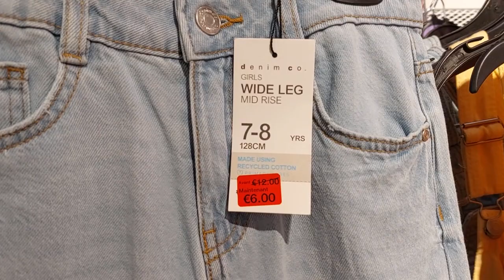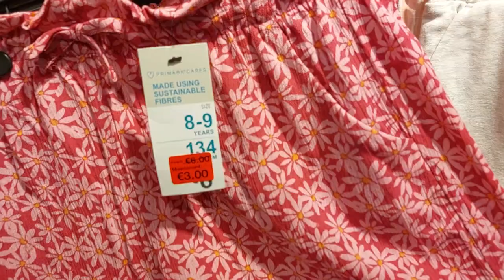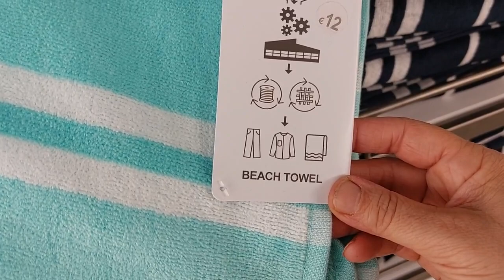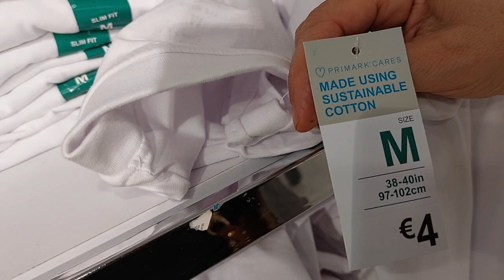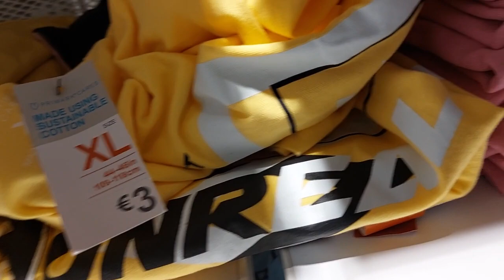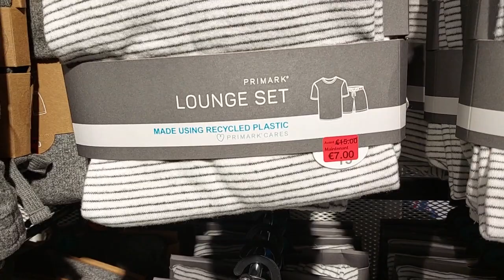Soldes ! Primark Toulouse تخفيضات في بريمارك تولوز